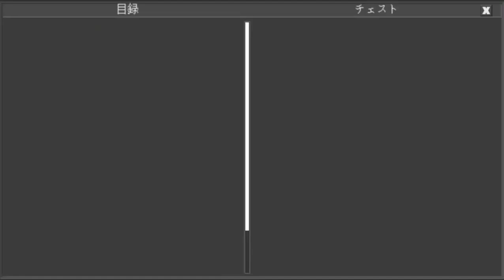お爺👴がくれた矢 An arrow my grandfather gave me(Planet of Cubes/Planet Craft/惑星クラフト)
お爺にもらったわ